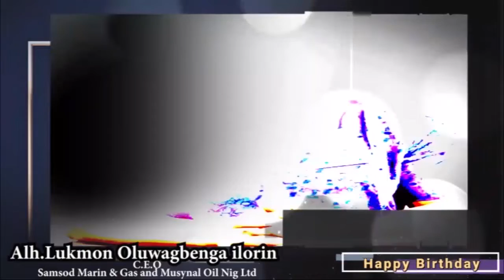EREASALATU FOR ALHAJI LUKMAN OLUWAGBENGA ISHOLA ILORIN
ALHAJI LUKMAN OLUWAGBENGA ISHOLA ILORIN (C.E.O SAMSOD MARIN OIL &  GAS AND MUSYNAL OIL NIG LTD